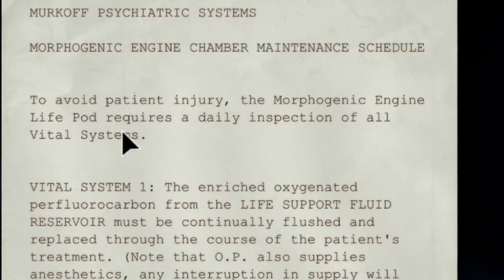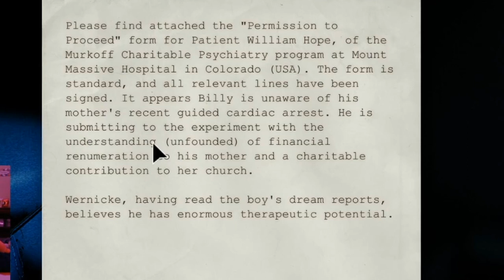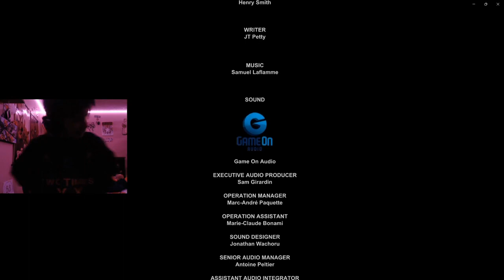THIS IS HOW I GO OUT (outlast The End...)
WE BEAT IT... HOPE YOU ENJOY TODAYS VIDEO

If you having a bad day I hope this video can put a smile on your face and make your day just a little better :)